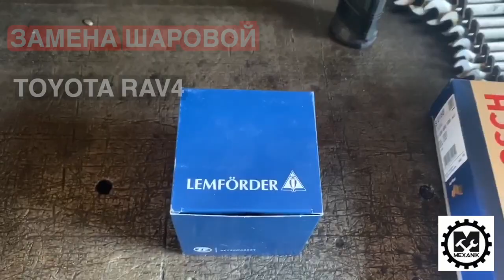Замена шаровой Toyota RAV4 3 / Как поменять шаровую на Тойота РАВ 4 3 / Ремонт Тойоты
Сегодня на видео покажем как шаровую на Toyota RAV4 3. Поехали.